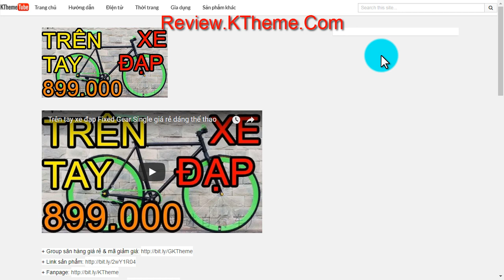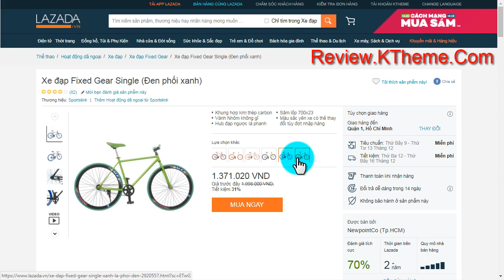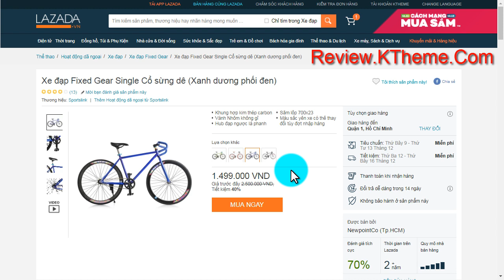Mua xe đạp thể thao Fixed Gear hơn 1 triệu